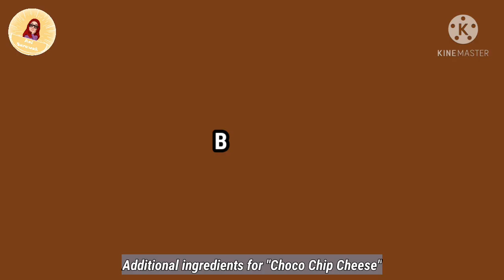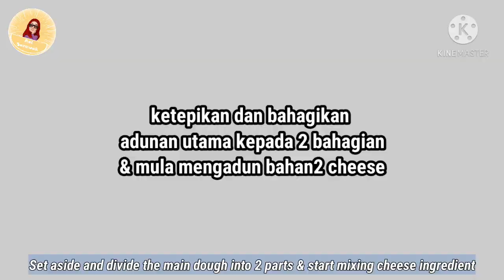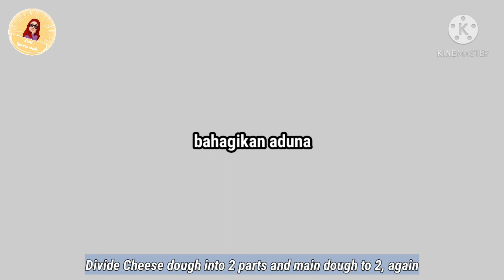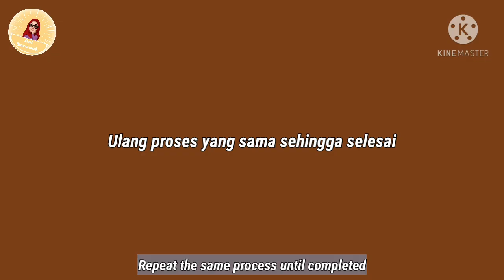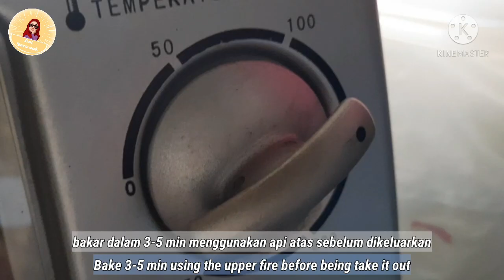Kek Lapis Sarawak | versi kukus & bakar | chocolate mousse cheese & Mulberry Cheese (eng sub)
Bahan-bahannya:

Bahan utama
- Tepung gandum biasa (3 cawan)
- Telur (10 biji)
- Susu pekat (1 cawan) or (1/2 tin)
- Butter (1 1/2) or (375g)
- Gula (1 cawan)
- Kaya (170g)
- nestum (1 cawan)
- holick (1 cawan)
- ovalet (1 sudu makan)
- esen vanila (1 sudu makan)

Bahan tambahan bagi Cheese
- cream cheese (250g)
- telur (1)
- gula (2 sudu makan)
- tepung (2 sudu makan)
- air lemon (1 sudu makan)

Bahan tambahan bagi chocolate
- chip koko
- coklat cair (3 sudu makan)
- pewarna kuning

Bahan tambahan bagi mulberry
- mulberry jem (3 sudu makan)  *boleh ganti dengan perisa lain jika tiada
- pewarna purple (blue + red)

untuk cream cheese saya buat sendiri***
- chedar cheese (250g)
- susu uht (1 kotak kecil)
- tepung susu (1 sudu makan)
- susu pekat (1 sudu makan)
(sebagai contoh jika nak buat sendiri)

***sepatutnya utk bakar, perlu tekan guna sudu tajam sikit sebelum lapis yang baru, supaya lapisan lebih mampat, tapi kak ani lupa nak buat dalam video tu*** 😄🙇‍♀️
sangat lezat dan boleh tahan selama 3 bulan atau lebih...boleh dijamu untuk minum petang bersama tea @ kopi 😌~
makan panas2 atau sejuk pon sedap, ikut selera🤭~
Jika suka resepi2 seperti ini
untuk lebih banyak video kedepannya~
sampai jumpa di resepi seterunya 😊

 Ingredients:

Main ingredients
 - Regular wheat flour (3 cups)
 - Eggs (10)
 - Condensed milk (1 cup) or (1/2 can)
 - Sugar (1 cup)
 - Kaya (170g)
 - nestum (1 cup)
 - holick (1 cup)
 - ovalet (1 tablespoon)
 - esen vanila (1 tablespoon)

 Additional ingredients for Cheese
 - cream cheese (250g)
 - egg (1)
 - lemon water (1 tablespoon)

 Additional ingredients for chocolate
 - cocoa chips
 - melted chocolate (3 tablespoons)
 - yellow color

 Additional ingredients for mulberry
 - mulberry jam (3 tablespoons) * can be replaced with other flavors if not available
 - purple color (blue + red)

for my own cream cheese made ***
 - chedar cheese (250g)
 - uht milk (1 small box)
 - milk powder (1 tablespoon)
 - condensed milk (1 tablespoon)
 (for example if you want to make your own)

 *** The bake one, need to press using a sharp spoon a little before the new layer, so that the layer is more compact, but I forgot to make in the video *** 😄🙇‍♀️
very delicious and can last for 3 months or more ... can be eaten with tea @ coffee 😌 ~

Happy trying 😉
If you have any suggestions or questions regarding this video, you can leave a comment in the comment space below ⬇️⬇️⬇️
I will read all the comments ✅
improve everything necessary 📶
Hope everyone is always healthy ♡
see you again in the next recipe 🙋‍♀️